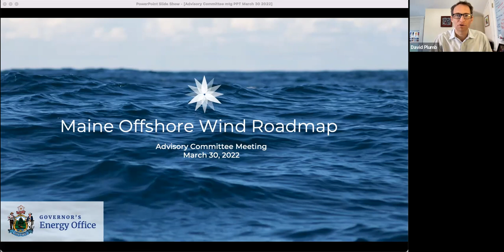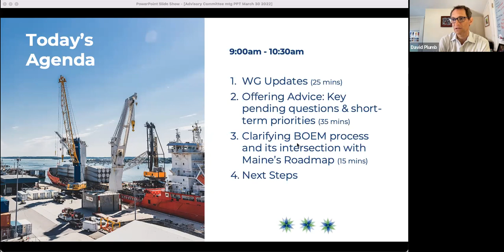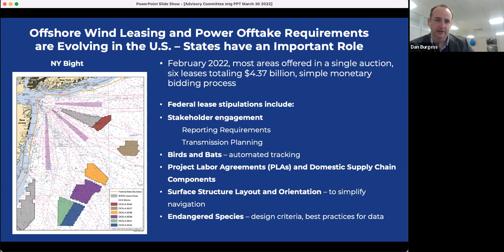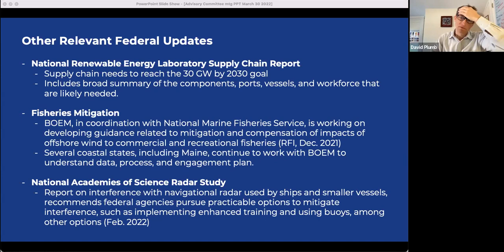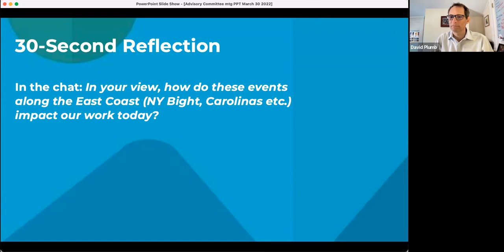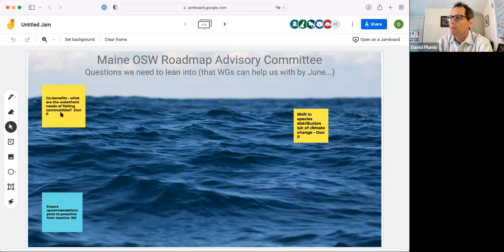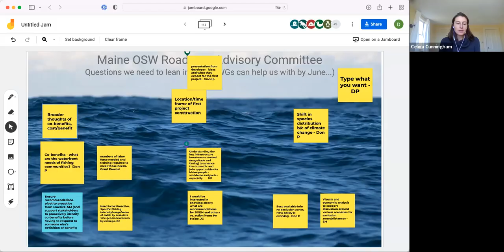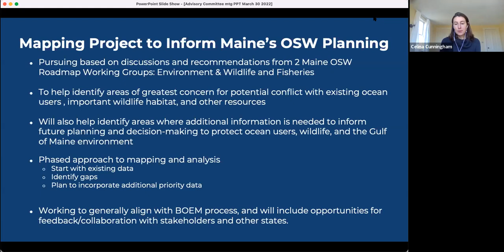State of Maine Offshore Wind Roadmap Advisory Committee Meeting #7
This is a recording of a virtual meeting of the Maine Offshore Wind Roadmap Advisory Committee held on March 30, 2022 from 9:00 - 10:30 am. For more information on the Maine Offshore Wind Roadmap, please